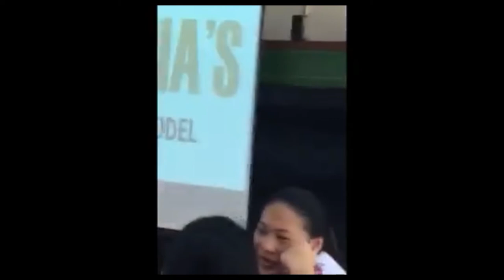ASSUMPTION ILOILO GRADE X STUDENTS PARADE AS "OLYMPIAN GODS" IN THEIR CLASS PERFORMANCE TASK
This simple performance task was a requirement in the World Literature class, English X, Assumption Iloilo.